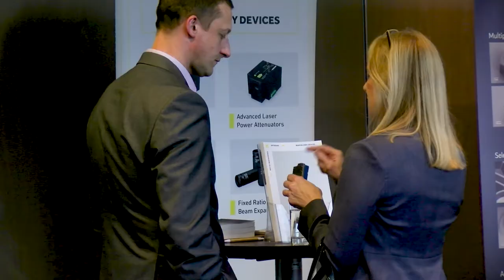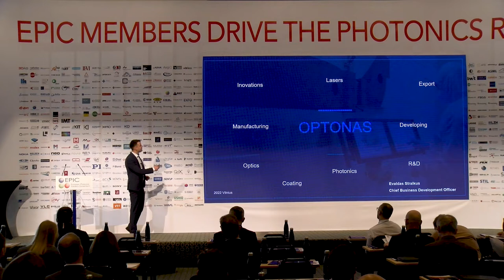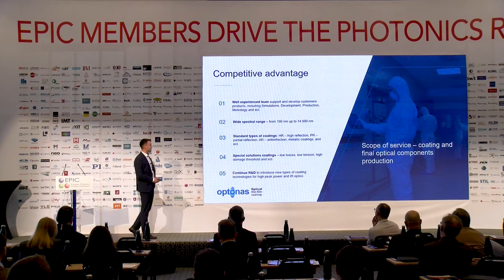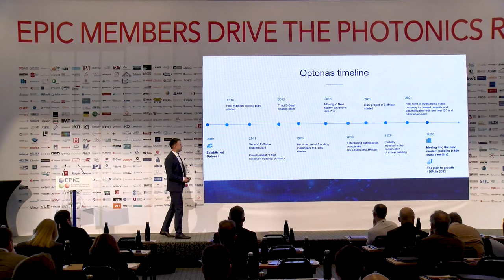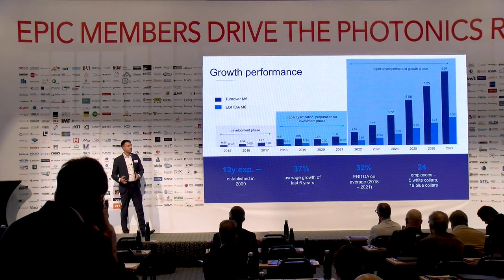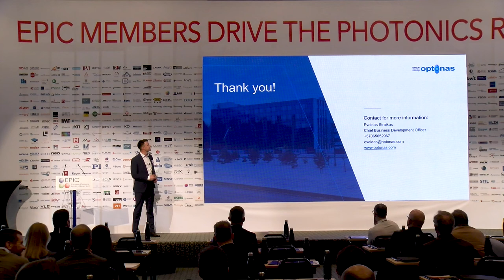Optonas presentation at the EPIC Annual General Meeting 2022 in Vilnius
At the EPIC Annual General Meeting 2022 celebrated in Vilnius, Lithuania, we had a session fully dedicated to the EPIC Lithuanian members. This is the list of the organisations that presented during the event:
Marius Šemeta, CEO at 3photon
Antanas Laurutis, CEO at Altechna
Gediminas Račiukaitis, Head of Department of Laser Technologies at Center for Physical Sciences and Technology
Šarūnas Vaškelis, CEO at Direct Machining Control
Tadas Kildušis, CSO at ELAS
Dainius Tumosa, CEO at EKSMA Optics
Aldas Juronis, CPO at EKSPLA
Titas Gertus, CEO at Femtika
Nikolajus Gavrilinas, CEO at Litilit
Andrius Melninkaitis, CEO at Lidaris
Martynas Barkauskas, CEO at Light Conversion
Tadas Lipinskas, CEO at Optogama
Remigijus Šliupas, CEO at Optoman
Evaldas Stralkus, Chief Business Development Officer at Optonas
Antanas Urbas, Chief Scientist at Workshop of Photonics
Gintas Jakubėnas, CEO at QS Lasers
Gediminas Račiukaitis, President at Lithuanian Laser Association

The event gathered more than 150 c-level attendees’, members of the consortium, who experienced interesting market and technology discussions as well as a fruitful time for networking, together with the warm welcome of all the Lithuanian companies. It was an honor to have the support of the Prime Minister of Lithuania, Ingrida Šimonytė and the Mayor of Vilnius, Remigijus Simasius, who offered the welcome speech at the Event, raising the bar for future events with the support of public authorities.